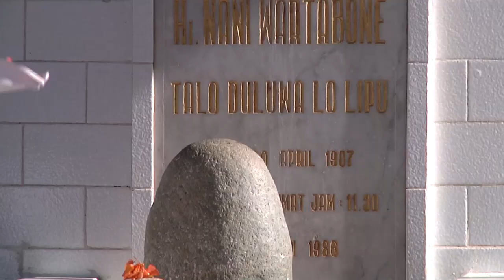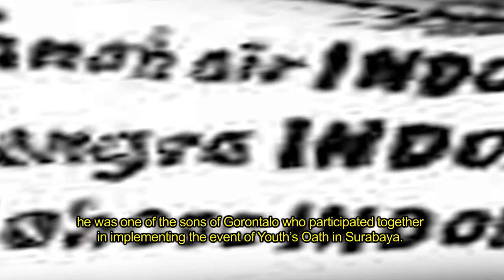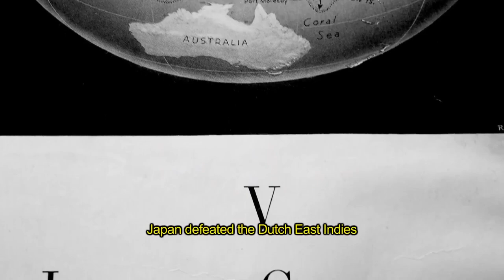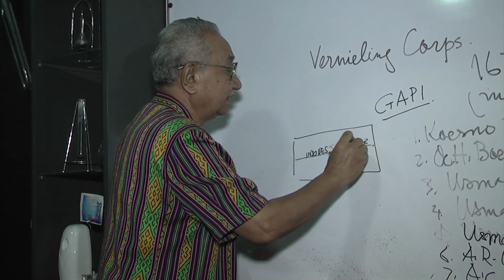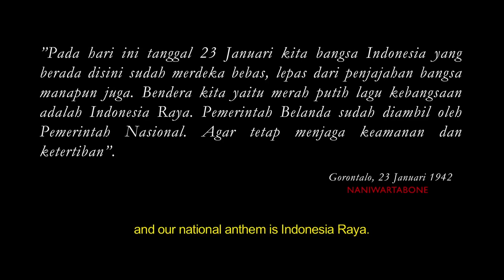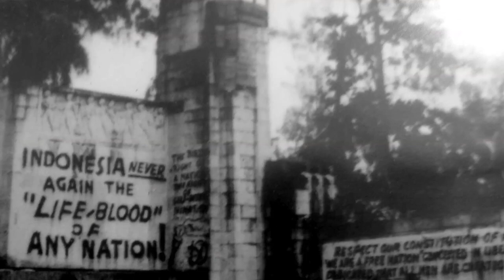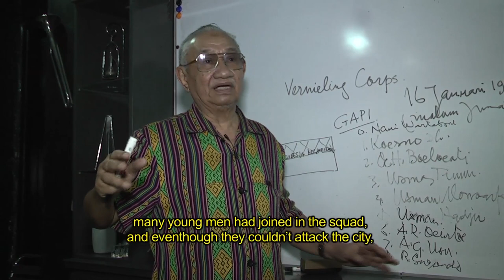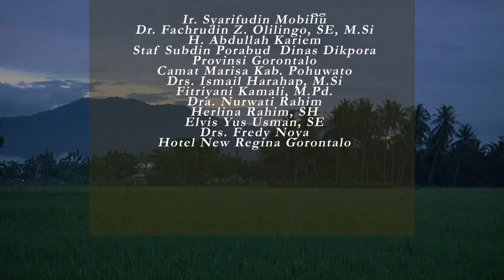Nani Wartabone : Sebuah Film Dokumenter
Nani Wartabone : " Patriot Pejuang Kemerdekaan."
Director : IGP Wiranegara
Producer : Haris Rahim
Terima kasih secara khusus kepada Pemprov Gorontalo yang telah mendukung produksi Film Dokumenter ini.